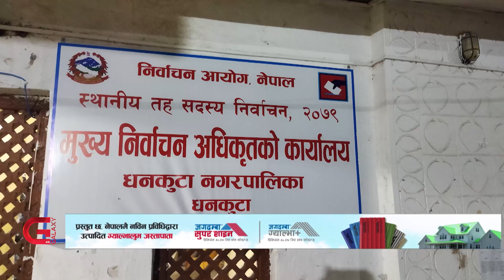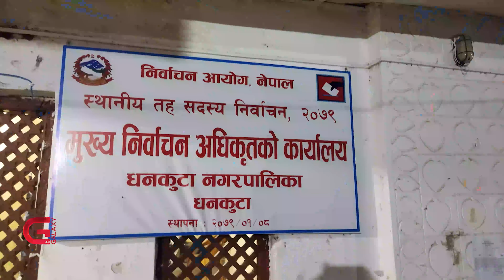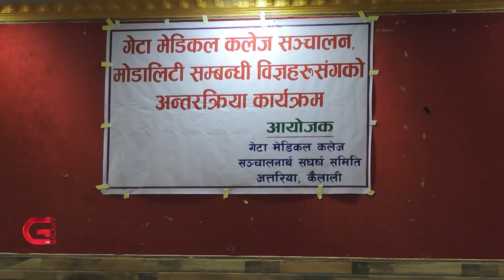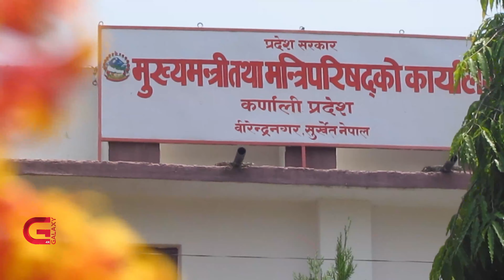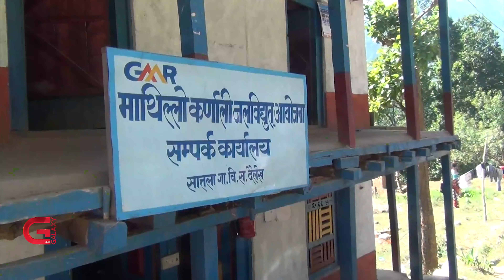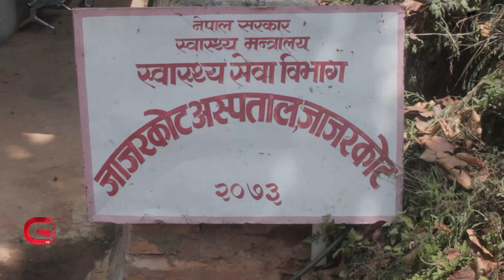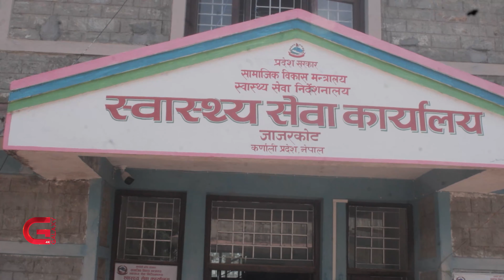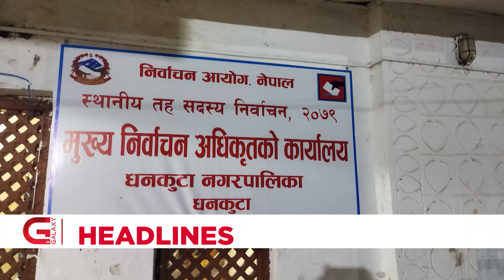Galaxy Province News | 20 Jestha, 2079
•धनकुटा नगर प्रमुखको पुन: मतगणना  गर्न माग गरिएको रिटमा उच्च अदालतद्वारा प्रारम्भिक सुनुवाइ,
•कर्णालीमा ठूला आयोजना बनाउने विषय बजेटमा वर्षेनी समेटिए पनि कार्यान्वयन भएन,
•जाजरकोट अस्पतालमा विशेषज्ञ जनशक्ति र उपकरण अभाव,
•बुटवल बजारको तीन किलोमिटर सडक विस्तारको काममा सधैं राजनीति,